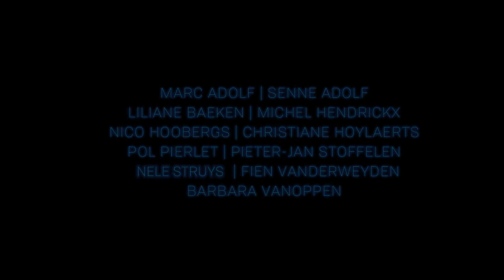VW Productie 2021 - "Schot in de Roos"